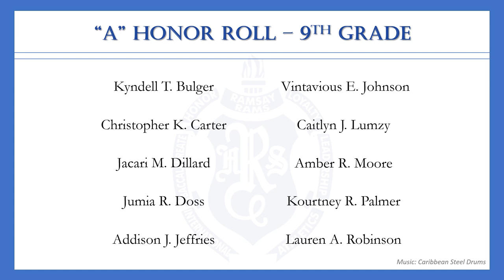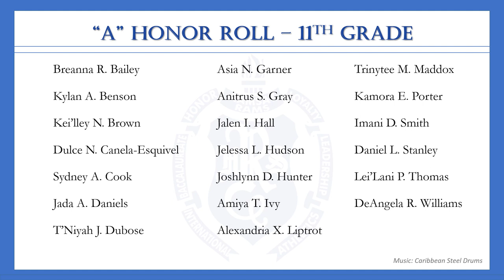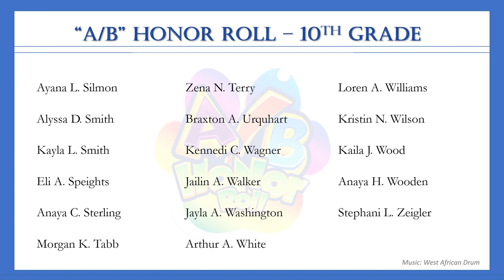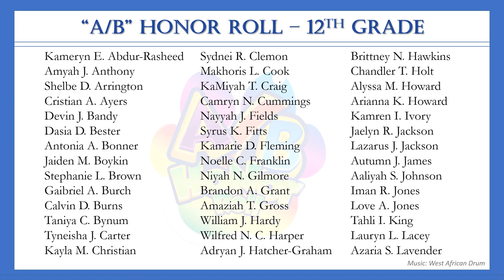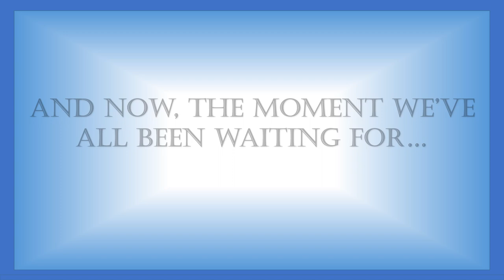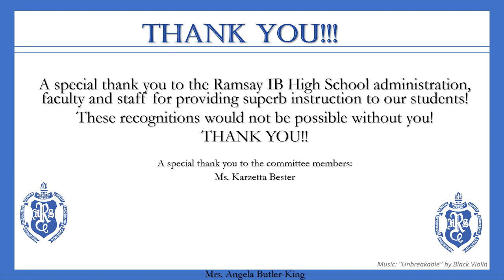Ramsay IB High School - 1st Semester Honor Roll Presentation